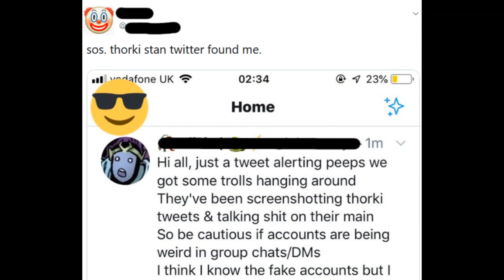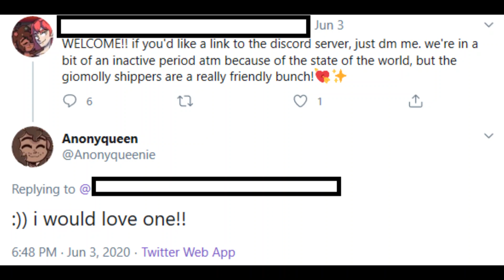Secret Agent Anti-shippers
A dumb idea that I had because I think I'm hilarious and that no one asked for